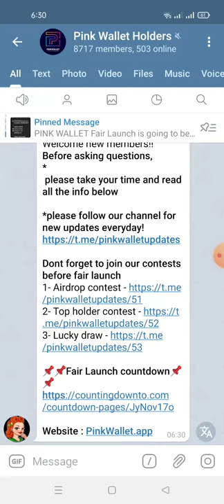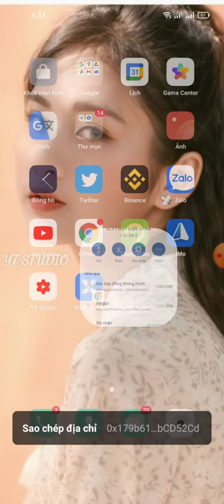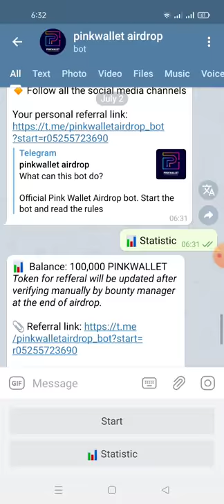hướng dẫn nhận100,000 PINKWALLET mạng binace smart chain ăn chắc 💯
Link box
📊  Balance: 100,000 PINKWALLET
Token for refferal will be updated after verifying manually by bounty manager at the end of airdrop.

📊 Airdrop Rewards Refferal : 0

👬 Referrals: 0